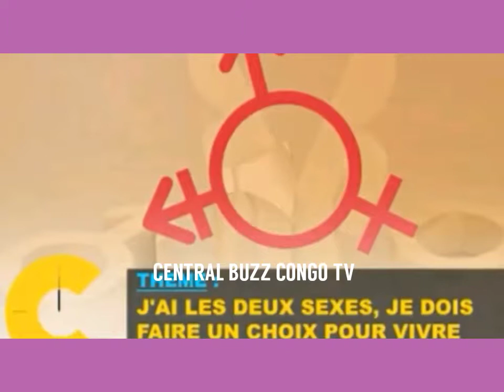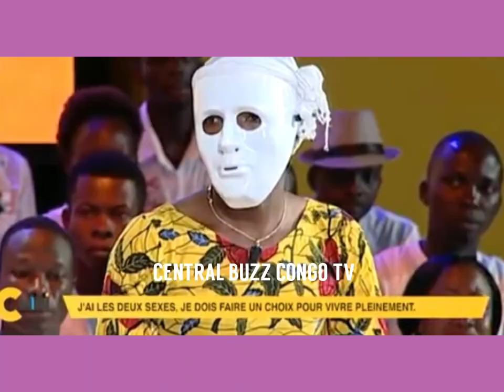🌍J'AI 2 SEXE JE DOIT FAIRE UN CHOIX AVANT DE ME FAIRE OPÉRER